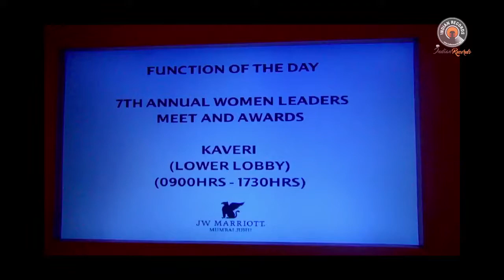7th II Global Women Leaders in India 2017 | Best Woman COO Award | Fauzia Arshi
Women Leaders in India & Awards is initiated by Mohammed Ishaq of II Global Business Information Pvt. Ltd. and has become an integral part of the Indian business calendar, celebrating remarkable achievements of successful women leaders, entrepreneurs, and professionals. At the awards ceremony held at JW Marriott Hotel in Mumbai, Fauzia Arshi was awarded as the ‘Best Woman COO’. Fauzia is one of India’s most talented entrepreneurs who has changed the dynamics and working of the corporate world. She is the COO of Daily Multimedia Ltd. (DML). Her sharp business acumen reflects in her books written on subjects like economics, management and more.

On receiving the award, Fauzia said, “Women are the most beautiful craft of God and therefore should be taken care of and loved by everyone including our own selves. There’s nothing on earth a woman cannot achieve, when opportunity meets commitment. Also, only achieving a certain position is not success but living it cent percent is the real success.”
On the momentous occasion, TV actor-producer Dheeraj Kumar presented the award to Prof. Fauzia Arshi and other fellow women achievers from various fields like Salma Agha, Rituparna Sengupta, Deepshikha Nagpal & others and congratulated everyone as they stride towards further glory.